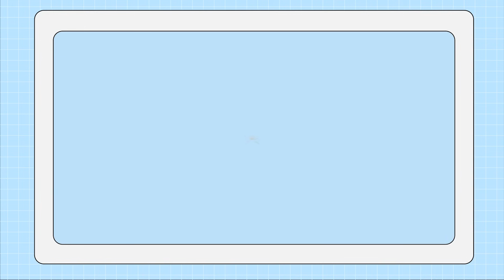[시우민] 큐트 캐셔 신태호 안녕🥺 | 드라마 ‘사장돌마트’ 마지막 촬영 비하인드